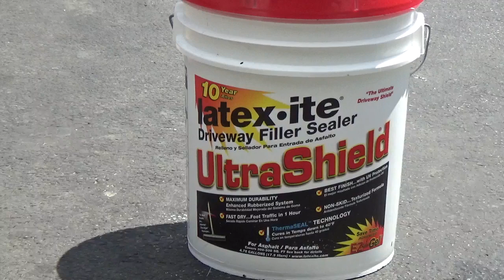Latexite Ultra Shield Driveway Filler and Sealer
Latexite Ultra Shield Driveway Filler and Sealer is a flexible polymer asphalt filler and sealer. The gel formula dries quickly, spreads easily doesn't splash like traditional asphalt sealers.